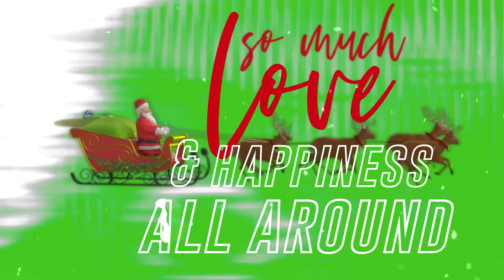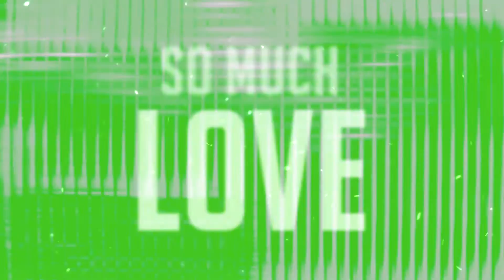Melvin Rogers - It's Christmas Time! (Official Lyric Video)